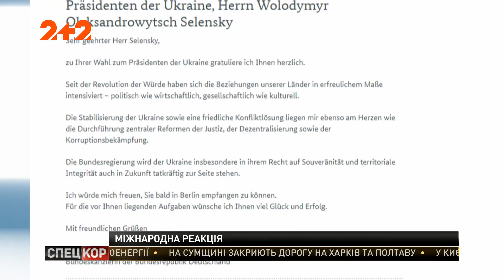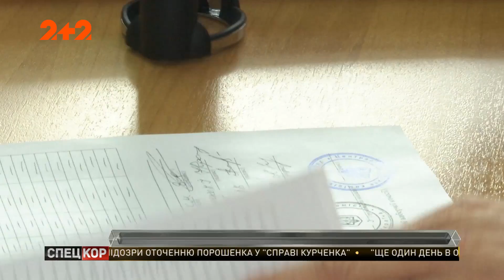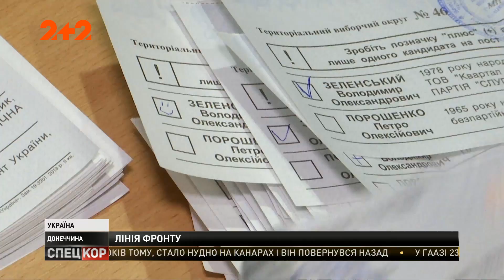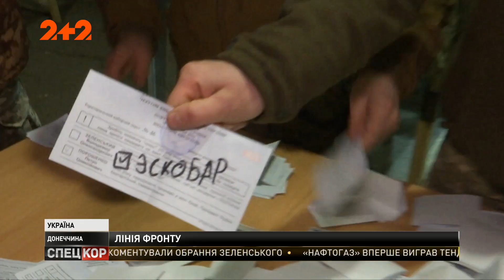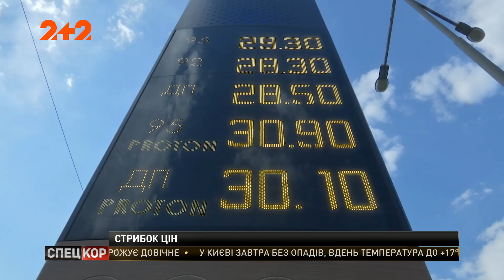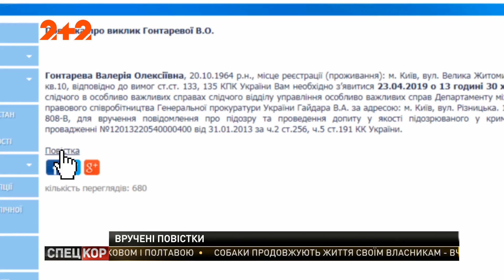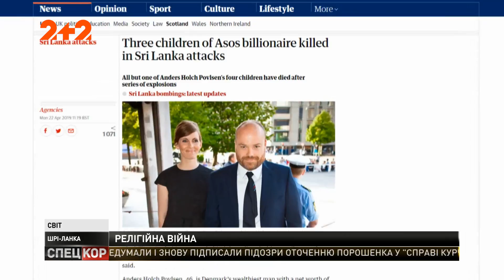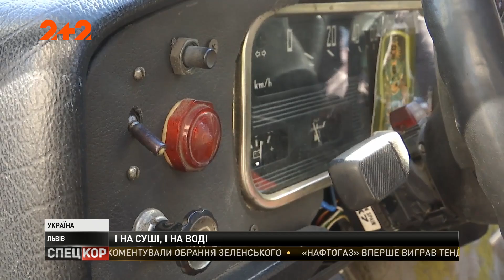Спецкор - 18:15 від 22 квітня 2019 року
У ЦВК підрахували 99,7 % електронних протоколів виборців. Західні політики підтримують Україну із новим Президентом. Тим часом, радник Зеленського, Дмитро Разумков, відповів на болючі питання українців. Під час оголошення результатів виборів на Майдані молодик збив жінку-патрульну на очах сотень людей. Травневі свята незабаром, час визначатися де і як відпочити.